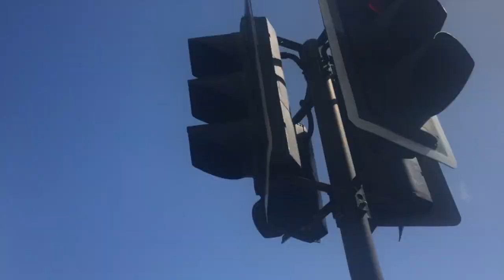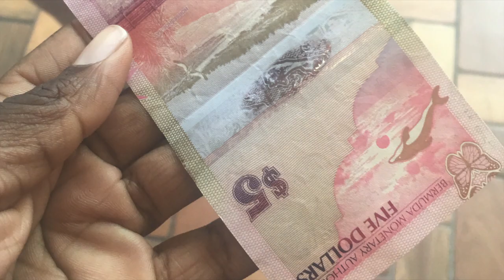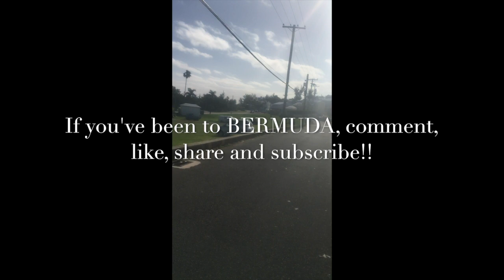ONE OF THE MOST POPULAR BEACHES!! (1) | The Arguello Brand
Day 1 of our vacation